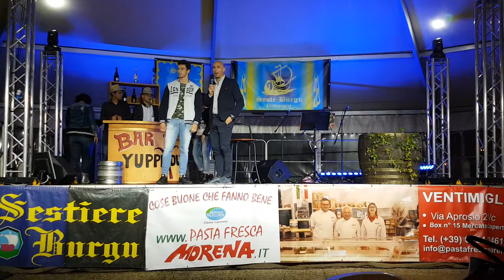Celentano tributo Enzo ai 50 anni della Pasta Fresca Morena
Tributo Enzo Celentano alla festa dei 50 anni della Pasta Fresca Morena e Radio Intemelia presso il Palabigauda di Camporosso 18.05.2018